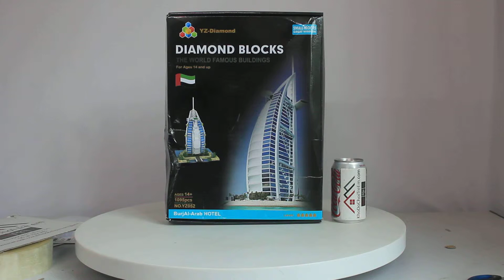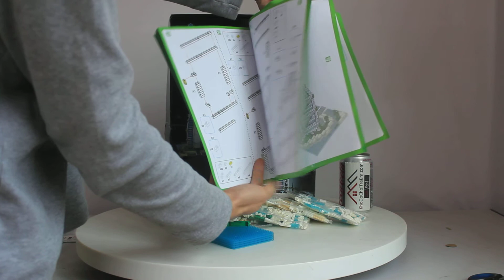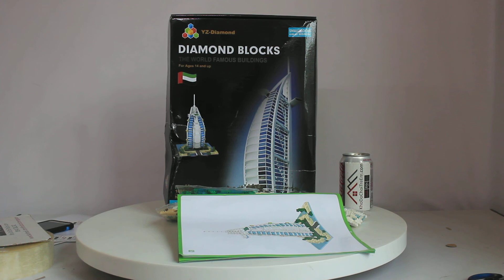Mở hộp YZ052 giá sốc rẻ nhất